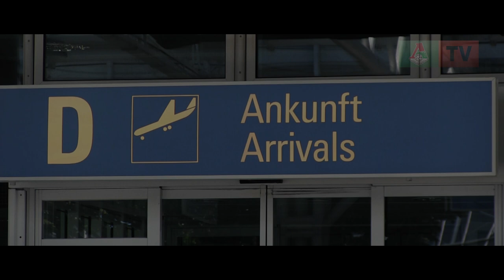«Нагрузки терпимые»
В воскресенье начался второй предсезонный сбор «Локомотива». Команда прилетела в Мюнхен, откуда на автобусе отправилась в австрийский Вальксе и в этот же день провела первую тренировку.